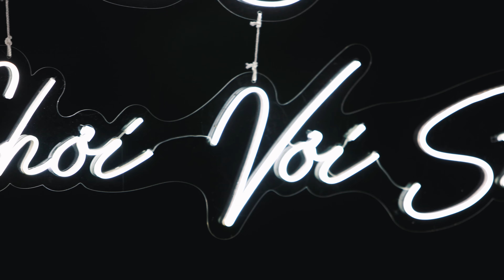XÓM ĐÊM - TRÁNG SĨ CƯỜNG | CHƠI VƠI SHOW 11.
Tráng Sĩ Cường & Chơi Vơi Show
Bài Hát : Xóm Đêm
Sáng Tác : Phạm Đình Chương
Tráng Sĩ Cường ( Nguyễn Hùng Cường )
Hoà Âm : Thái Lạc
Mix & Master : Shogun Studio
Video Edit : Nam Phong Media
Sau 7 năm hoạt động âm nhạc với các giải thưởng :
1/ Á Quân Tuyệt Đỉnh Song Ca
2/ Nhất Tuần - Cặp Đôi Hoàn Hảo
3/ Nhất Tuần - Giọng Ca Bí Ẩn
4/ Top 8 Thần Tượng Bolero
Follow Tráng Sĩ Cường